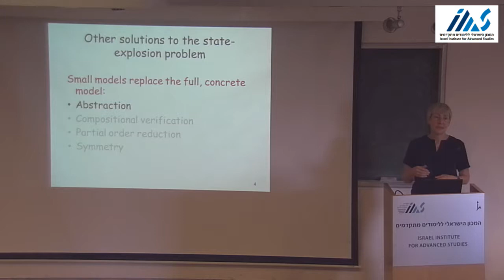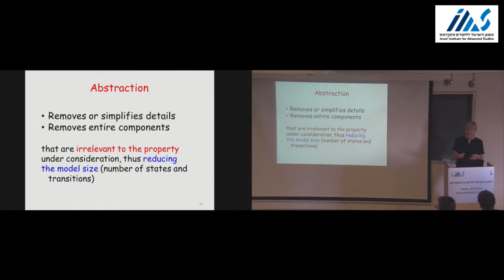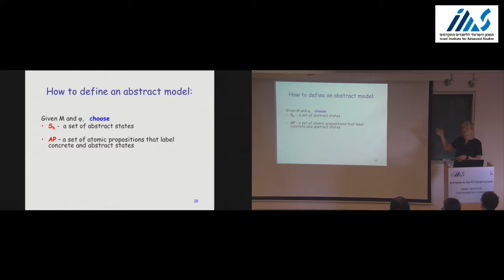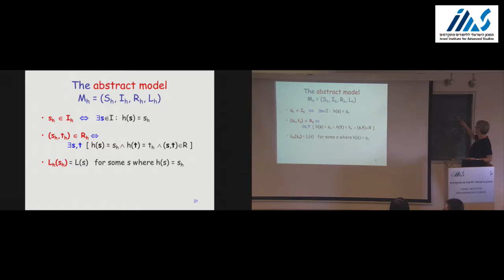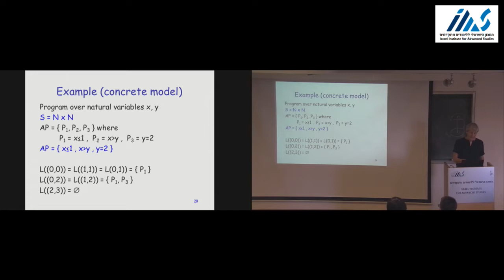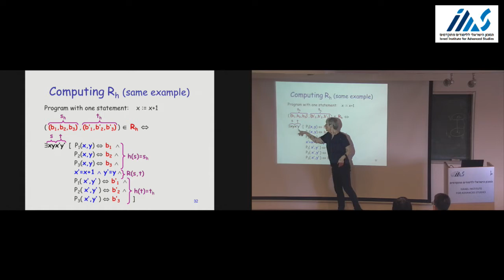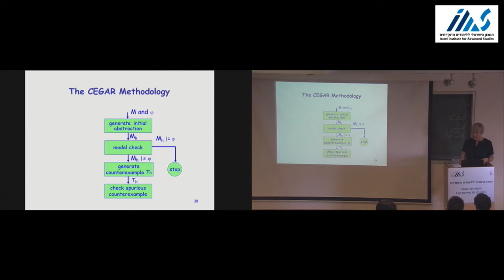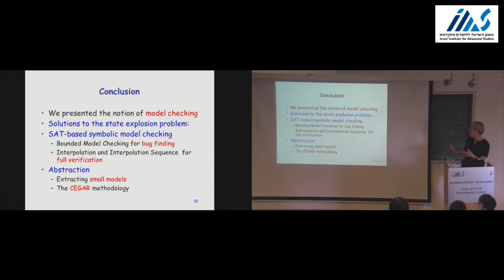Orna Grumberg - Algorithmic model checking IV